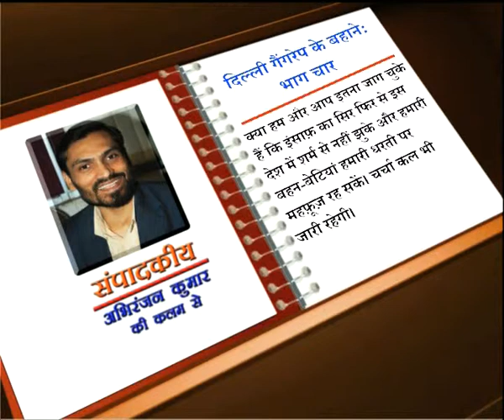EDITORIAL on Delhi Gang Rape Part-4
Honored Journalist and executive editor of Aryan TV, Mr. Abhiranjan Kumar raising some important questions after Delhi Gang rape. PART 4